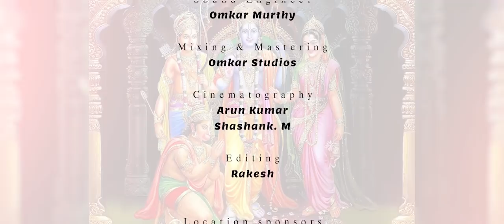Veera Hanuma | Powerful Hanuman Song | Dasarapada | Sindhu Smitha | Veera Rasa | Navarasa Series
During the Navarasa series, we have presented how the various Dasas celebrated Lord Vishnu in His myriad forms. In veera rasa we render a devaranama dedicated to Lord Hanuman. Anjana-putra is the very embodiment of complete surrender and absolute valour ! The very name is synonymous with courage. Every divine act from reaching out to the sun to lifting the Sanjivani parvata is replete with bravery and strength. We proudly present Shri Purandaradasa's poem of praise to Lord Hanuman, the valiant One !

Hanuman is known for love, compassion, devotion, strength and intelligence.
Hanuman was born to mother Anjana and father Kesari.Hanuman is also called the son of the deity Vayu (Wind god) because of legends associated with Vayu's role in Hanuman's birth. One story mentioned in Eknath's Bhavartha Ramayana (16th century CE) states that when Anjana was worshiping Vayu, the King Dasharatha of Ayodhya was also performing the ritual of Putrakameshti yagna in order to have children. As a result, he received some sacred pudding (payasam) to be shared by his three wives, leading to the births of Rama, Lakshmana, Bharata and Shatrughna. By divine ordinance, a kite snatched a fragment of that pudding and dropped it while flying over the forest where Anjana was engaged in worship. Vayu, the Hindu deity of the wind, delivered the falling pudding to the outstretched hands of Anjana, who consumed it, leading to the birth of Hanuman.

The Ramayana locates the birthplace of Hanuman in Kishkinda. Anjeneri Anjanadri (Near Hampi) in Gangavathi Taluk Koppal District, Karnataka is one of a number of places that claim to be the location of Kishkinda.

We extend our sincere Thanks to wonderful co artists
on Violin Vid Sri HN Bhaskar, Flute - Vid Sri Annada Prasanna Pattanayak(Bhutto), Sitar-Vid Suma Rani, sequencing and Keyboards- Sri Shadrach Solomon,Tabla: Sri Venugopal Raju, Rhythm Pads- Sri Varada.
Sound Engineer- Omkar Murthy